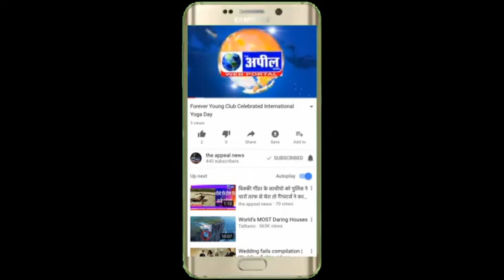तेजधार हथियारों से हमला कर अपनी पत्नी को मौत के घाट उतार दिया | The Appeal News Paper